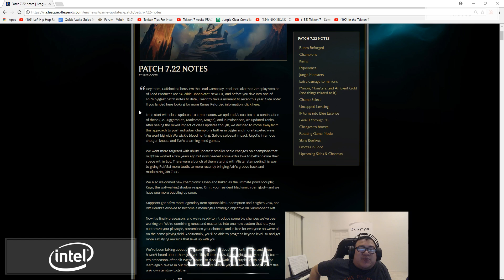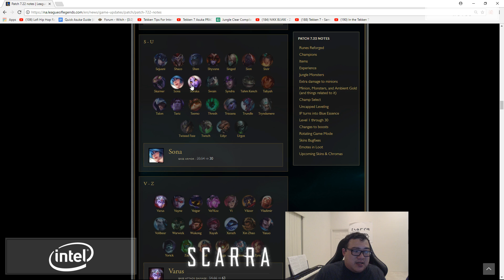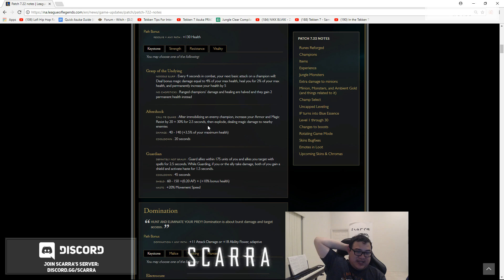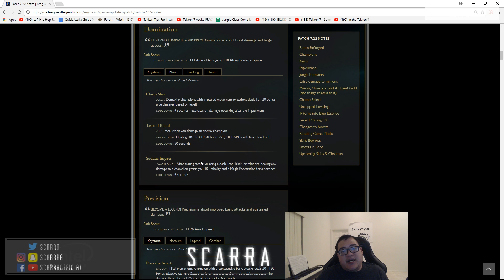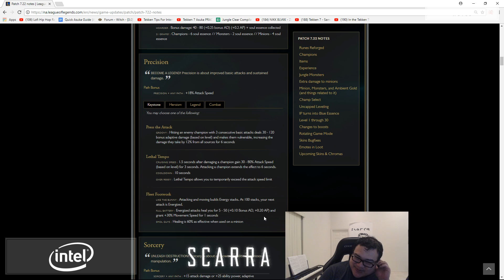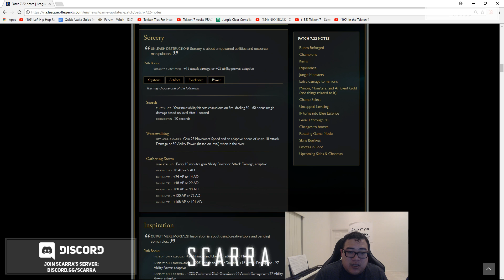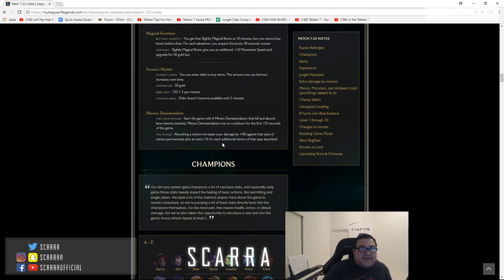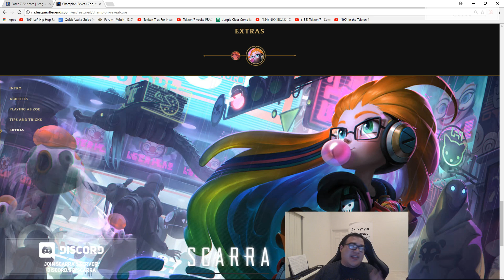Patch Rundown 7.22 w/ Scarra [Pre-Season 8] + Zoe Review!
This episode Scarra takes you through all the new pre-season changes including champion changes/runes reforged/mastery adjustments. Hope you enjoy!

► Playlist is called “Piano Playlist”. You can find it on my Channel. :”)

► Feedback:

Do you have anything to say or want to give Feedback? Any feedback is appreciated.